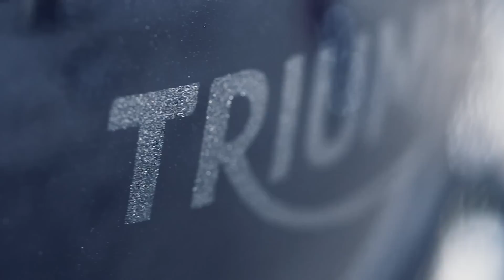Triumph 1700 Thunderbird Nightstorm Special Edition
Menaçante, ténébreuse et admirable, cette Thunderbird Nightstorm vous emmène cruiser entre le grondement et l'orage.

Crédit vidéo : Triumph